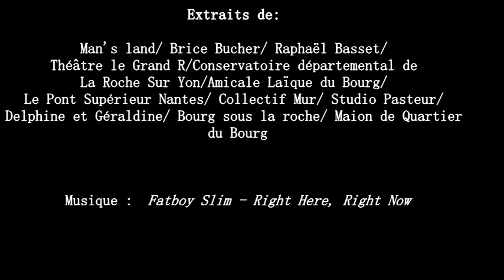CV animé Danseuse Océane Auneau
Voici mon cv animé afin de vous partager mon univers chorégraphique.
Interprète/ Comédienne/ Monteuse/ Réalisatrice mais avant tout une artiste passionnée par ce qu'elle fait !
Bon visionnage .

Musique emprunté à Fatboy Slim - Right Here, Right Now